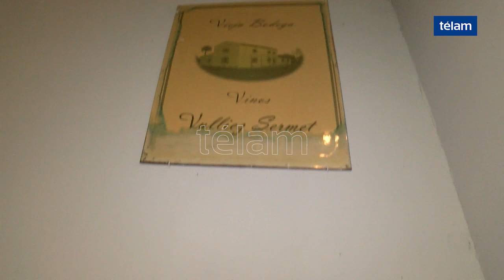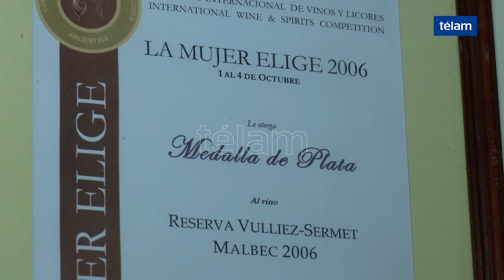Entre Ríos, cuarta provincia productora de vino a inicios del siglo XX, busca recuperar posiciones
La vitivinicultura entrerriana alcanzó el cuarto lugar en el país en producción con 4.000 hectáreas -según el Censo Nacional de Viñas de 1907- pero en 1930 el entonces presidente de la Nación, Agustín Justo, prohibió producir vino fuera de la zona de Cuyo.
Como consecuencia, se cerraron alrededor de 60 bodegas entrerrianas, que cultivaban -según el INTA en 1890- más cepas que en las provincias de Mendoza y San Juan, lo que hizo desaparecer por décadas a Entre Ríos como productora de vino.
Casi 70 años después, en 1998, entró en vigencia una nueva legislación que derogó la prohibición y en 2016 Entre Ríos consiguió destinar 45 hectáreas con una producción anual de 200.000 botellas
Por el clima, la humedad y la tierra, Entre Ríos es apta para viñedos porque, como Burdeos, por ejemplo, se encuentra entre 20 y 30 metros sobre el nivel del mar. Por lo cual, poco a poco, se incrementan las hectáreas cultivadas.